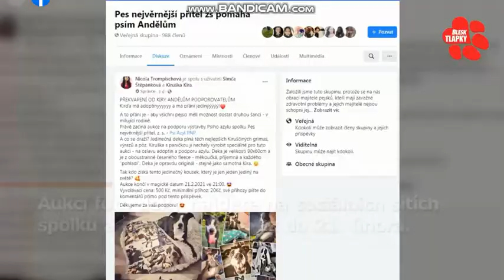Pomozte spolku Pes nejvěrnější přítel!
Tlapky tlapkám